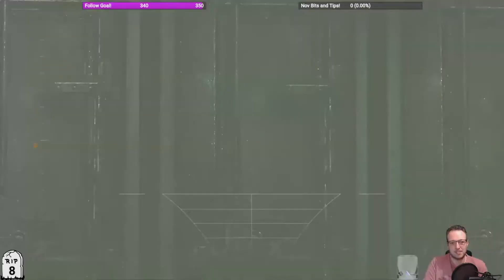Batman: Arkham Asylum - Part 11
Check out my Twitch Channel for my broadcast schedule and be sure to follow so you don’t miss the live action!